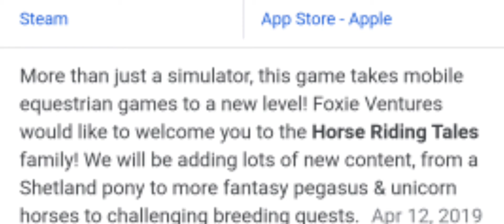NEW HORSE RIDING TALES UPDATE COMING SO SOON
OMG SHETLAND PONIES AND BREEDING